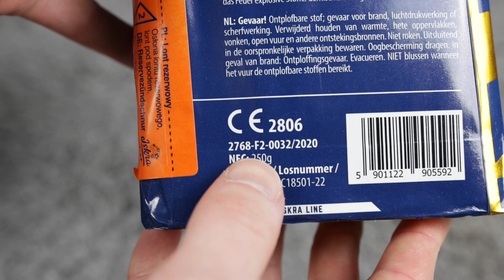Blitz Rumms 50 Shot (Iskra/Funke) | Sehr gute Salut Batterie | Pyro Nik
Im Test die Blitz Rums von Funke aus der Iskra Line, gezündet an Silvester 2023/24.